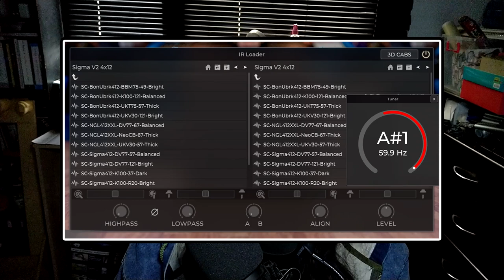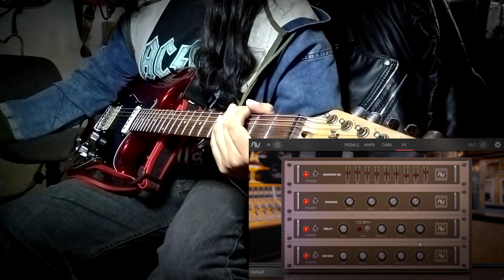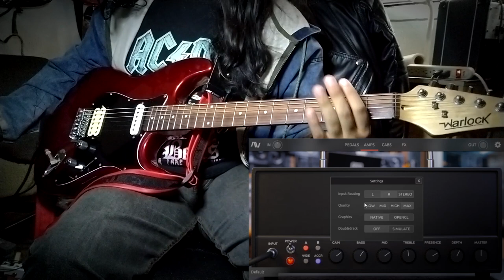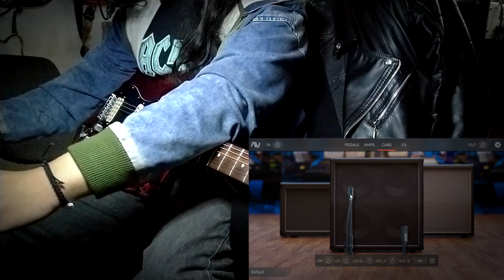Audio Assault RVXX EX Review! - Revv G20 tones in a budget!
RVXX more like RVXSEX amirite bois

Get the Audio Assault Sigma EX From their Website!

0:00 Intro and specs
2:22 Demo Intro
2:50 Channel A : Everything on 5
4:30 Channel A : My settings for high gain
6:18 Channel A : Trying to get British tones
8:38 Channel B : Everything on 5 - Clean
9:37 Channel B : My settings for clean
11:38 Channel B : Aggression On
12:39 Channel B : Aggression + Overdrive
13:59 Lead tone w/ all of the effects
15:59 Other features
18:07 Evolution of the RVXX
18:51 RVXX v1
20:45 RVXX v2
22:08 RVXX EX
24:04 Outro